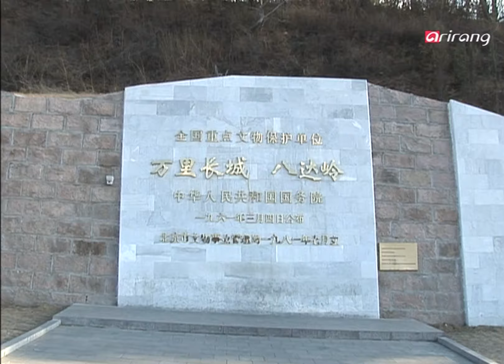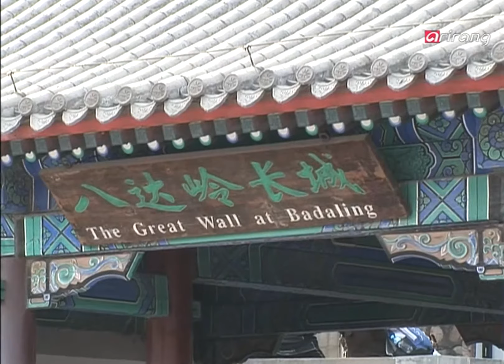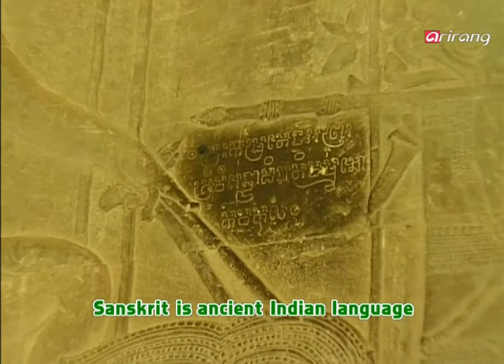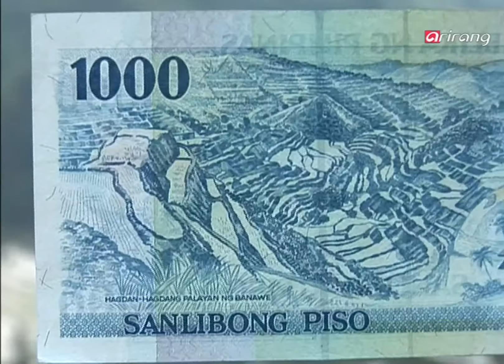All about Asia Ep1 Discover this mysterious continent 신비로운 베일에 싸인 아시아 속으로~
Mysterious Asia
Discover this mysterious continent
What stories does this mysterious and mesmerizing continent have to tell?
We invite you to the Great Wall of China, which has a 3000-year history and is one of the seven wonders of the world;
the Taj Mahal of India, which was built for 22 years by an ancient emperor for his deceased wife;
Cambodia’s brilliant legacy Angkor Wat, which had been forgotten for thousands of years;
and Tubbataha Reefs Natural Park of the Philippines, which is home to the largest coral reef in Southeast Asia and rare marine species.

Mysterious Asia
신비로운 베일에 싸인 아시아 속으로~
미지의 세계가 숨겨져 있을 것 같은 곳, 언제나 베일이 쌓인 신비로운 분위기로 우리의 시선을 사로잡는 아시아에는 어떤 비밀스러운 이야기가 숨어 있을까요?
3천년을 이어온 위대한 역사를 지닌 세계 7대 미스터리 중 하나 중국의 ‘만리장성’,
황제가 끔찍하게 사랑한 왕비를 추모하며 22년간 만들었다는 인도의 ‘타지마할’,
천년 동안 잊혀졌던 밀림 도시의 찬란한 유산인 캄보디아의 ‘앙코르와트’,
동남아시아 최대의 산호초 군락과 귀중한 해양 생물들의 보고인 필리핀의 ‘투바타하 리프 해양 국립공원’ 등
아름다움을 넘어 알면 알수록 경이로움으로 가득한 아시아의 신비로움 속으로 여러분을 안내합니다.